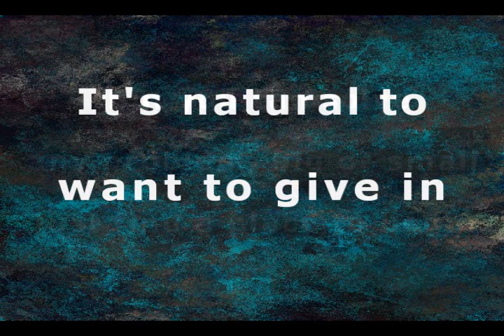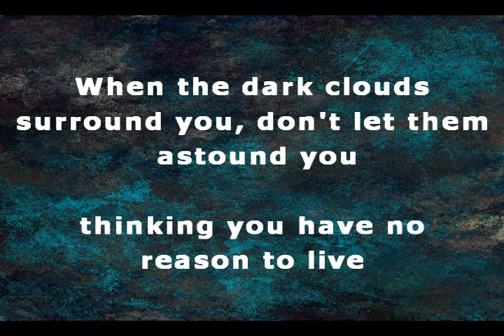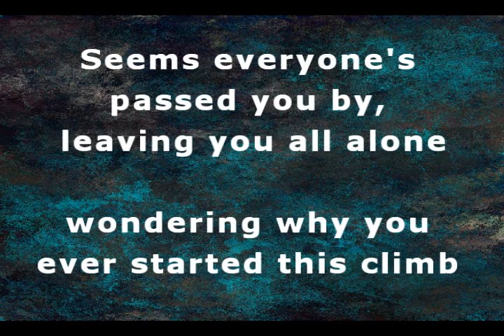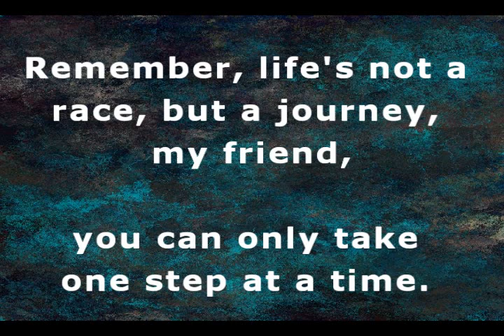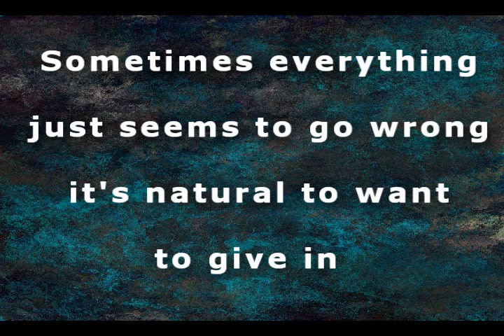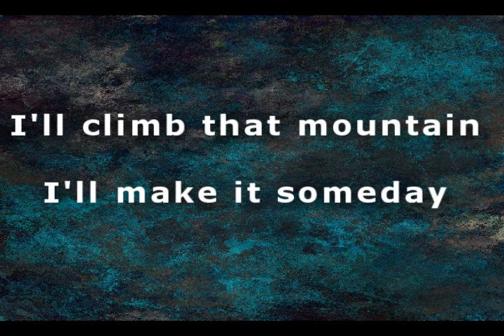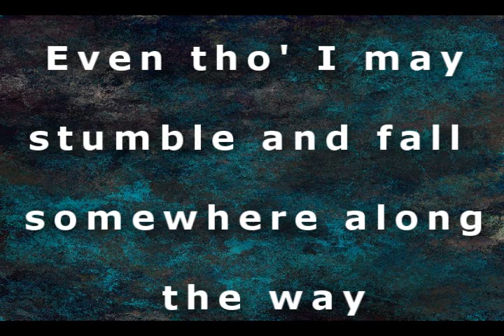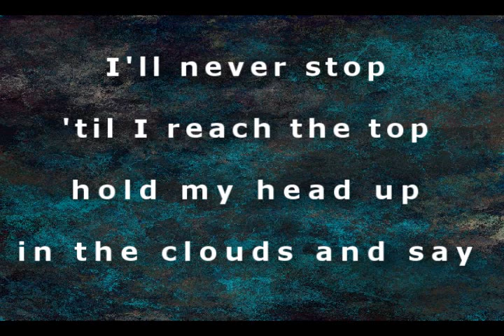2007 Version - Climb That Mountain - Wild Bill Cooksey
After 31 years, I finally was able to add a second verse to this motivational song. Though I tried many times since 1976, to write another verse, I was never satisfied with it complementing the original first verse. However, in 2007, I found the words to express the special encouragement I wanted to give others, like myself, who were on their own journey climbing up the mountain.

My book, "I'll Climb That Mountain", which tells the story of me breaking a Guinness Book World Record at the Silver City Casino on the Las Vegas Strip on May 9,1976, can be accessed by following a